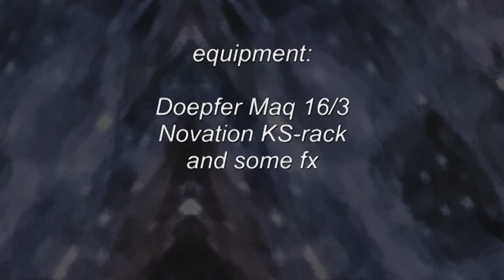Phrozenlight - suite fantasia y tube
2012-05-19 suite fantasia y tube